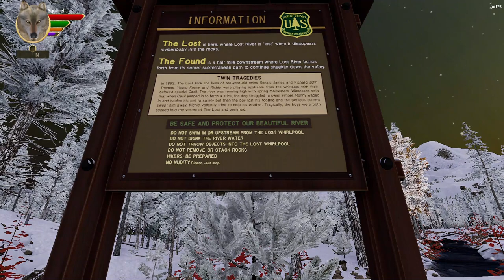WQ3 LR Squirrel's Journey #11 Exploring, Snow, The Lost and the Found